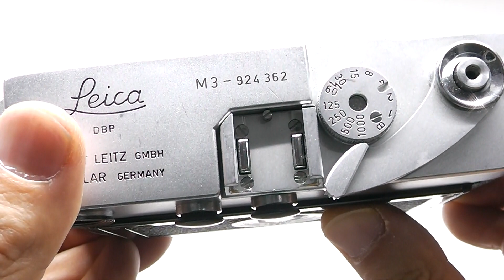LEICA ライカ M3 後期 SS シングルストローク 1958年 92万番台 ドイツ製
これぞカメラの帝王！レンジファインダー歴史の銘機！
外観・動作ともに良美品のスプリング式2回巻き。Bキャップ付属